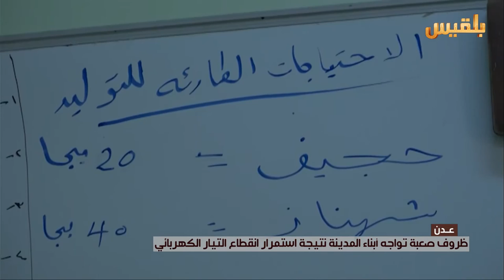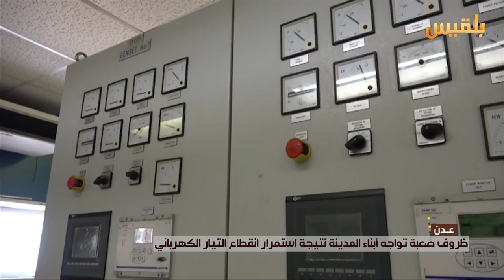ظروف صعبة تواجه أبناء عدن نتيجة استمرار انقطاع التيار الكهربائي | تقرير: مروى العزاني